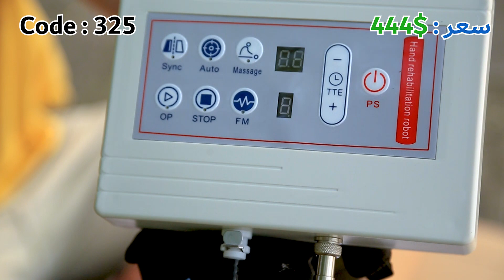شحن من الصين | كف مساج أليدين (أعادة التأهيل) كود (A-325) سعر القطعة 444$